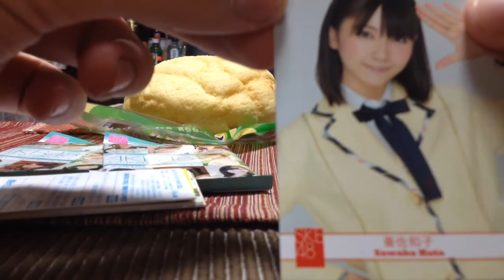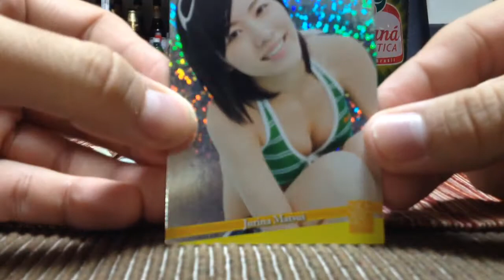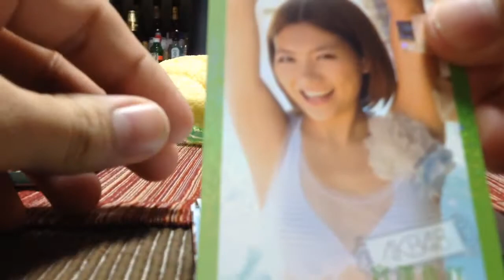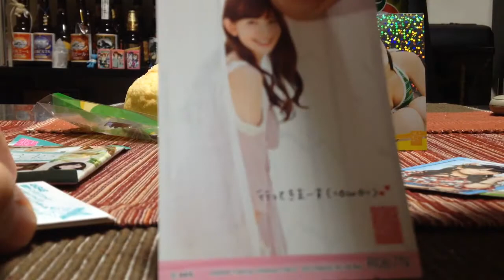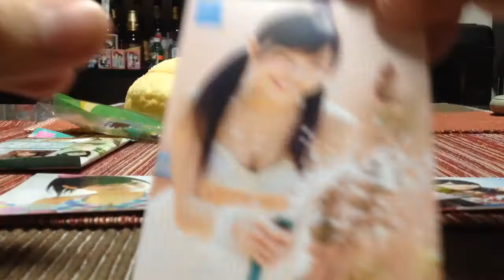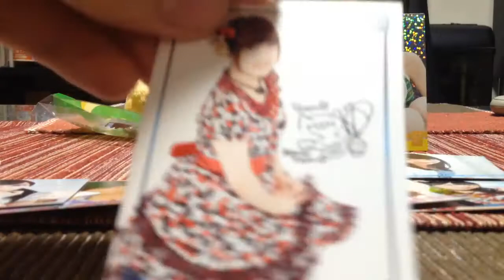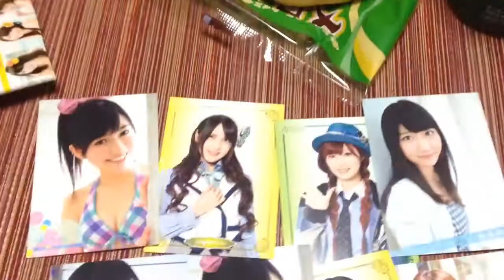AKB48 • SKE48 トレーディングカード 開封動画